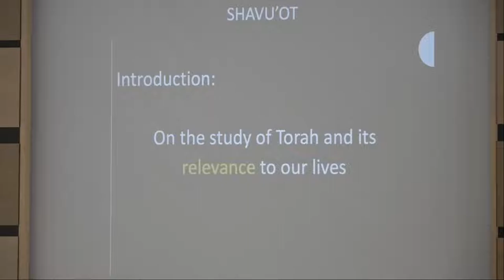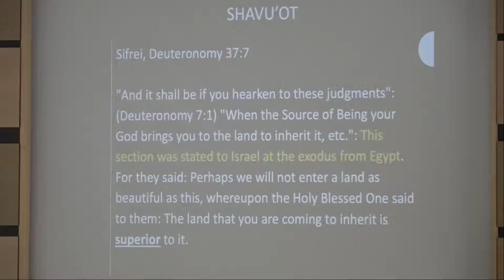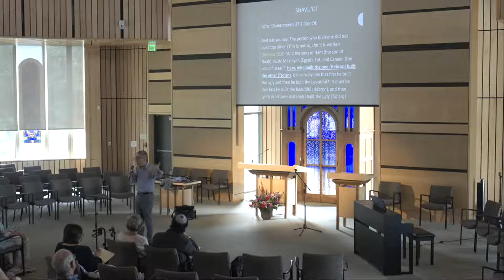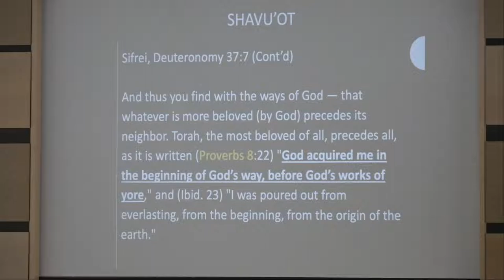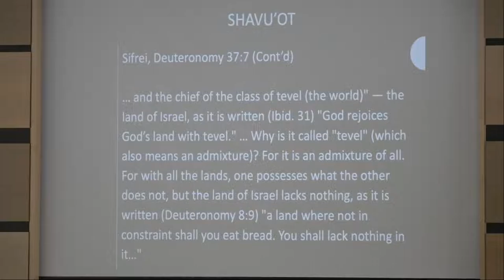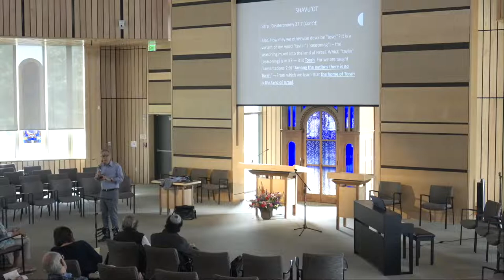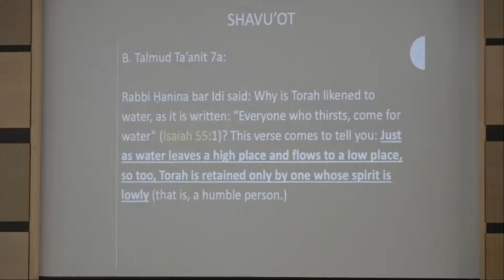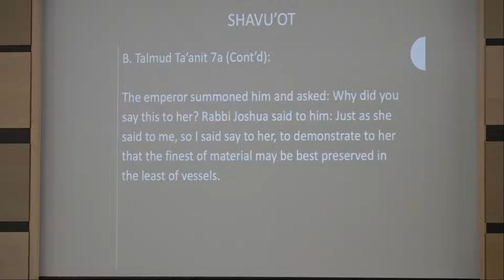Jewish Learning, Discussion, and Nosh - June 5, 2022